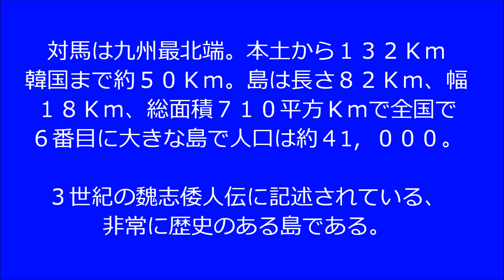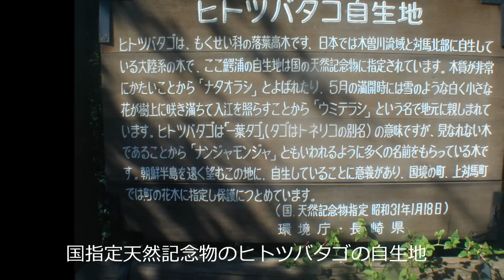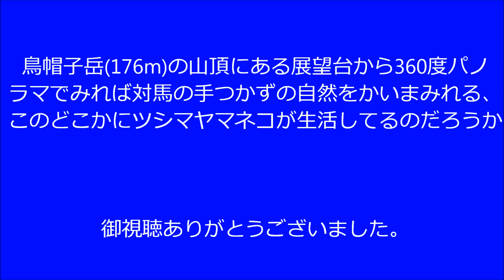対馬の風景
日本百選巡りの渚百選（三宇田浜）を訪ねて　鉄馬持ち込みで対馬にわたる。　島内滞在２７時間で島内一周、３４０ｋｍ走行の風景写真撮影の旅です。